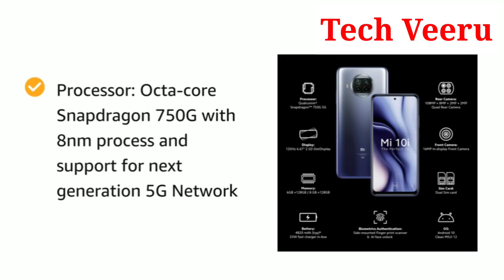Mi 10i mobile review, product details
Mi 10i mobile review, New launch,

Best Electronics (mobiles and tablets)

Cameras and photography

Mobiles and tablets

Best smart watches and accessories

Garden and outdoors

Gift cards

Grocery & Gourmet Foods

Health and personal care products

Home improvements

Kindle e-Readers

Musical instruments

Office products

Pet supplies

Shoes and Handbags

Sports, Fitness & Outdoors

Video games

Amazon Lounch pads